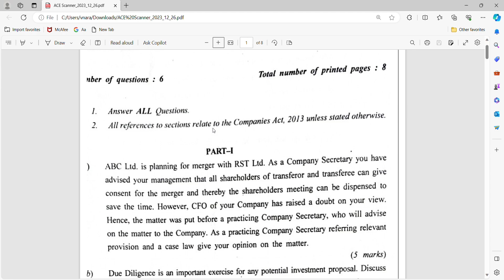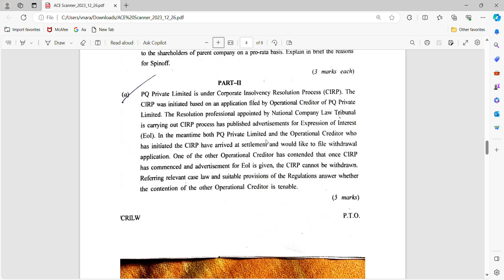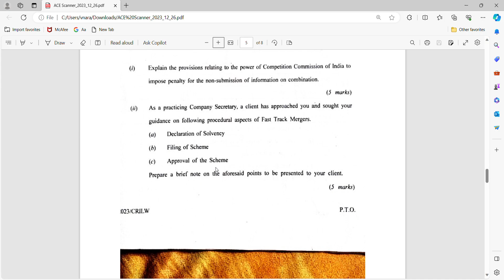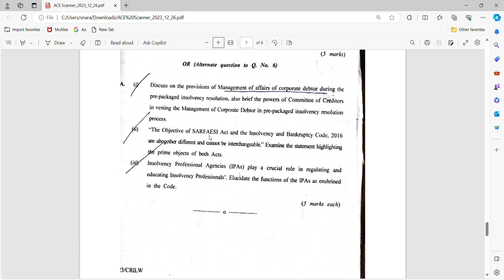Corporate Restructuring, Valuation and Insolvency